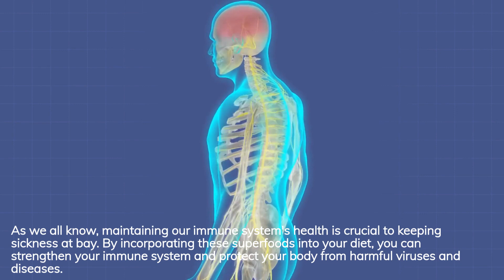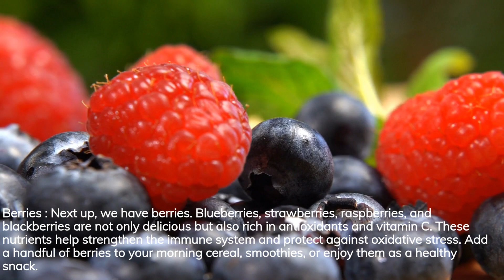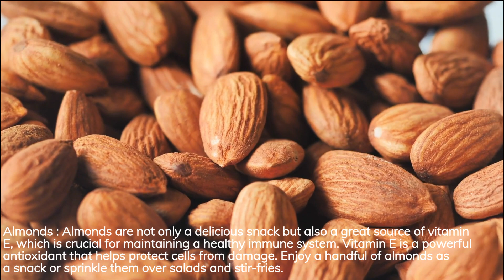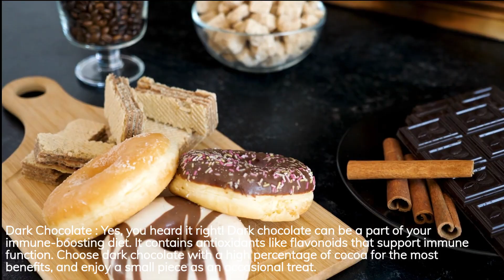Boost your immunity with these 10 superfoods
Are you looking for ways to boost your immune system? Check out this list of 10 immune boosting superfoods you need to know about! These foods have been shown to support a healthy immune system, and can help you stay healthy and well-rounded. Boost your immunity with these 10 superfoods.

If you're interested in improving your wellness and staying healthy, then you need to add these immune boosting superfoods to your diet! In this video, we'll discuss the benefits of each superfood and give you a sample meal plan to include them in your daily routine. By following these tips, you'll be on your way to a healthier lifestyle and stronger immune system!